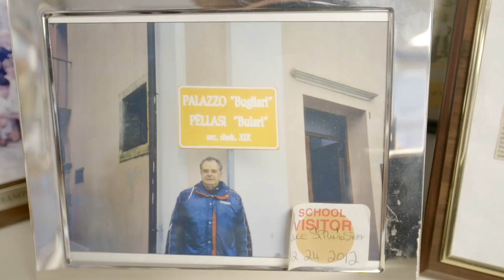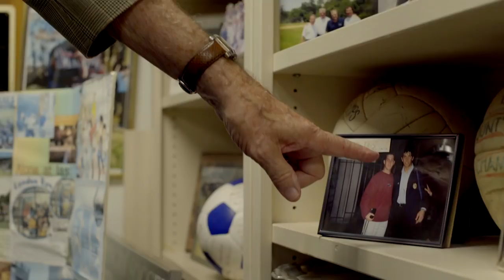Juventus coach Massimiliano Allegri meets The Pingry School's legendary Coach Bugliari!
Massmiliano Allegri meets Coach Bugliari and discovers the history of The Pingry School in New Jersey, where Juventus are training during their pre-season tour of the United States.

See where and when you can cheer on Juventus!